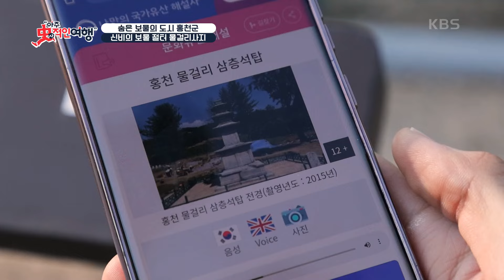신비의 보물 절터 물걸리사지 [아주 사적인 여행] | KBS 240630 방송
신비의 보물 절터 물걸리사지